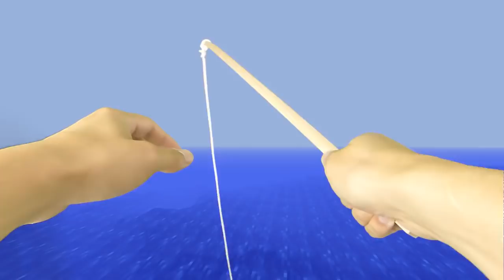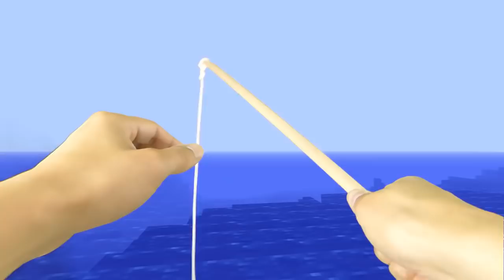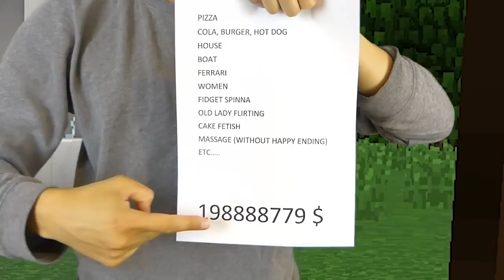REALISTIC MINECRAFT IN REAL LIFE! - Minecraft IRL Animations / In Real Life Minecraft Animations